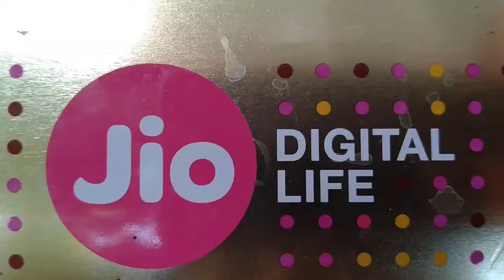Yellow Yubi potting - Natural decorators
There are many ways to decorate your place, one such pleasant thing is plants and their pretty flowers. Plant them in a way you like🤗💐